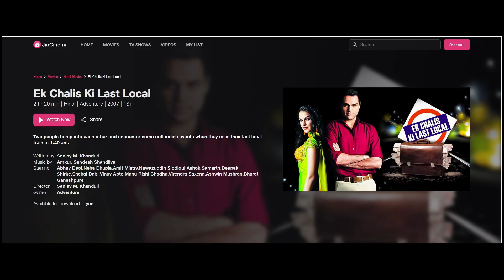WHY EK CHALIS KI LAST LOCAL IS A CULT CLASSIC MOVIE ll CINE SCALE ll 2022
EK CHALIS KI LAST LOCAL is a decent fare that stands out with the episodic narrative kind of tale. It includes current famous big start like Nawaz. It's cult classic dark comedy which kind of movies  bollywood delivers once in a while. so go get it..!

00:00 Introduction
00:08 Definition of cult
00:50 Plot
01:31 Screenplay
01:49 Performances
02:30 Characterization
02:46 Individual episodic weird groups
03:54 Single characters
04:35 Central theme
04:47 Conclusion
05:04 Link